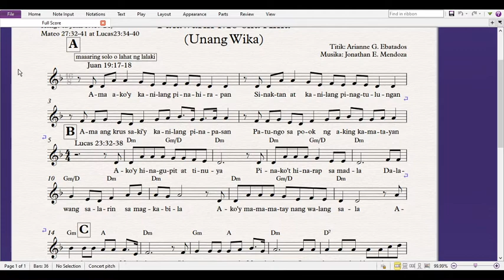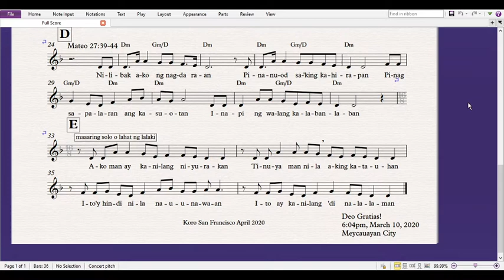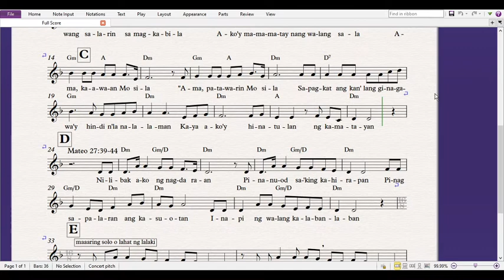Patawarin Mo sila , Ama (Huling Unang Wika) Siete Palabras Demo Guide